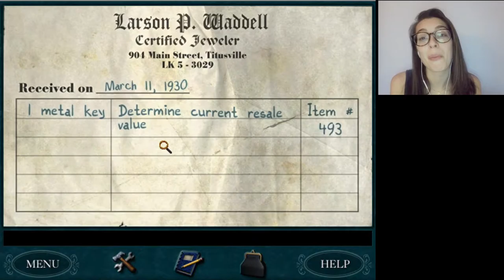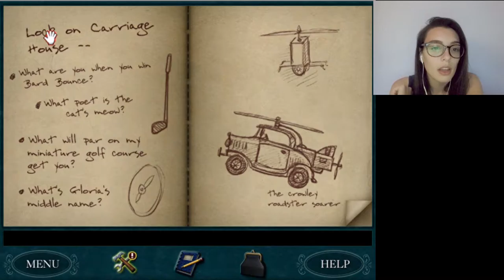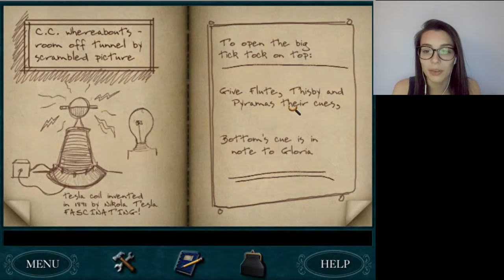i'm just playing nancy drew secret of the old clock pt 1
hi hello yes just my first vid. kinda lame. i assumed if you were watching you already knew the premise of the game, so it's kind of confusing.

but yeah i did it. i made a youtube video!